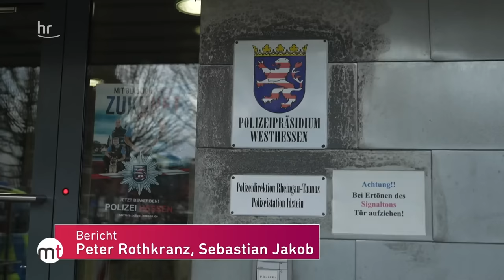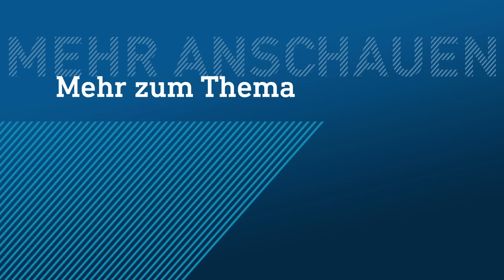Mutmaßliche Polizeigewalt in Idstein? | maintower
Hat ein Polizist in Idstein auf einen liegenden Mann eingeschlagen? Rekonstruierte Videos einer Überwachungskamera belasten einen Polizeibeamten. Die Staatsanwaltschaft ermittelt und soll nun klären, ob der beschuldigte Polizist unangemessene Gewalt angewendet hat.